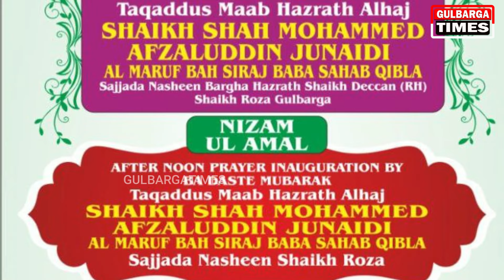SHAIK E DECCAN FOUNDATION INAUGURATION SHAIK E DECCAN ACADEMY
SHAIK E DECCAN FOUNDATION INAUGURATION SHAIK E DECCAN ACADEMY FREE PROFESSIONAL TRAINING FOR EMPOWERING WOMEN’S
ON 10TH JAN WEDNESDAY ON 2:00 PM AT SHAIK E DECCAN (RH) SHAIK ROZA